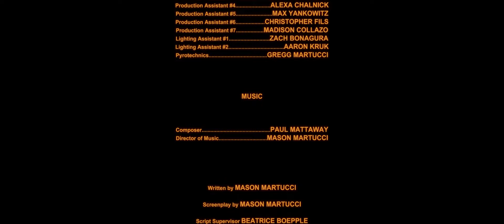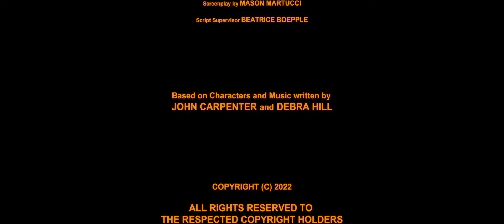Halloween Burns - (Halloween Fan Film)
A group of teenagers leave a Halloween party early to go and mess around at the old and abandoned Myers home. As the night progresses, the teens are met with an unstoppable force that will stop for nothing to protect his home.

Thank you to everyone who has done incredible work on this project with me!

Considering you took the time out of your day to sit down and watch my video is incredible. I am truly grateful for all the support you give this channel.